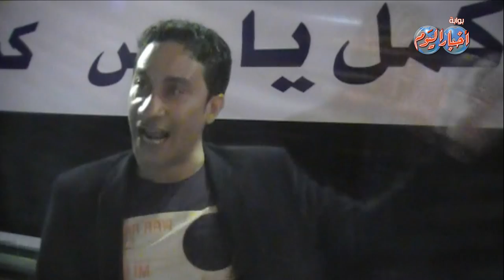كمل ياريس " نقدم رسالة الى العالم بتايد الشعب المصرى لمحاربة الارهاب